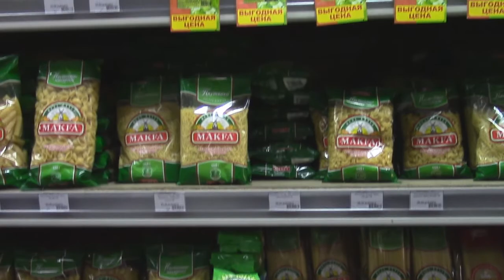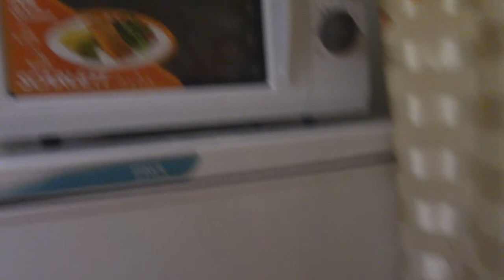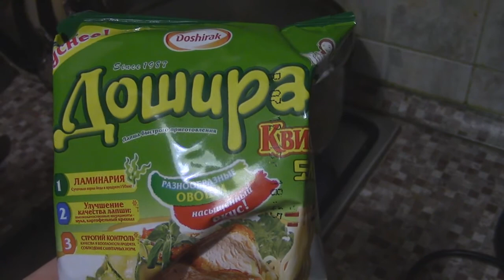Китаец в России. Дорога Благовещенск - Хабаровск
Не нарушайте правила дорожного движения и ведите здоровый образ жизни, а то будете такими же как я